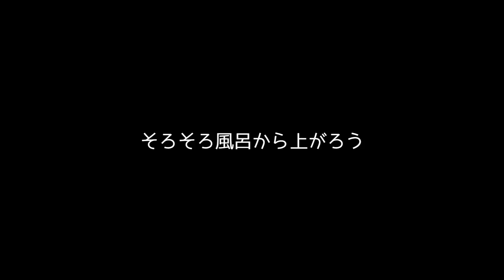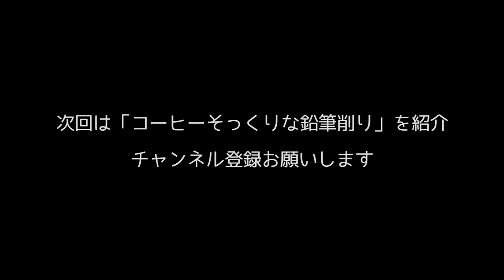マナティーのティーストレーナー。Manatee Tea Strainer. "MANATEA" Fred & Friends.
どうも、おもしろ雑貨コレクターの伊勢海老太郎です。今回はマナティーのティーストレーナーの紹介です。マナティーの手をティーカップのフチにかけられるようになっています。マナティーの体の中に茶葉を入れてお湯を注ぐと、美味しい紅茶が淹れられます。マナティーの体から紅茶が染み出る様子がおもしろいです。そしてもっとおもしろいのが、ティーカップの中のマナティーがお風呂に入っているみたいに見えるところです。すごく気持ち良さそうな表情をしています。この表情がなんとも言えません（笑）。見て使って楽しいティーストレーナーです。私はヴィレッジヴァンガードのリアル店舗で購入しました。Fred & Friendsというブランドの「MANATEA」という商品です。価格は税抜きで1,200円でした。詳細は下記関連リンクをご確認ください。

◆関連リンク◆
［楽天商品ページ］

◆Description◆
Introducing the tea strainer of Manatee. The manatee's hand can be placed on the edge of the tea cup. Put tea leaves in the body of manatee and pour hot water into it to make delicious black tea. It is interesting to see how black tea exudes from the body of manatee. And what's more interesting is that the manatee in the teacup looks like it's in the bath. It has a very pleasant look. It is a tea strainer that is fun to see and use. I purchased it at Village Vanguard. This is "MANATEA" from Fred & Friends.